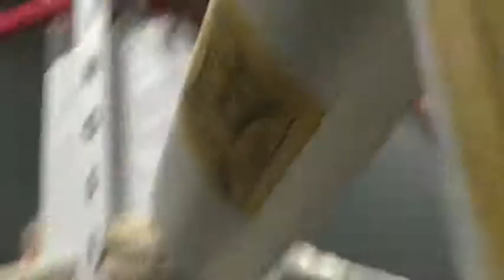Thomas Hardwick Pro Debut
Thomas Hardwick first pro fight vs. Derek Walker. Roseland Ballroom, May 20, 2011.